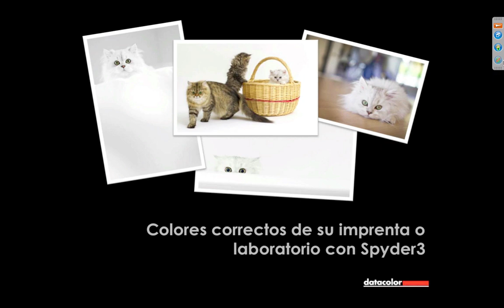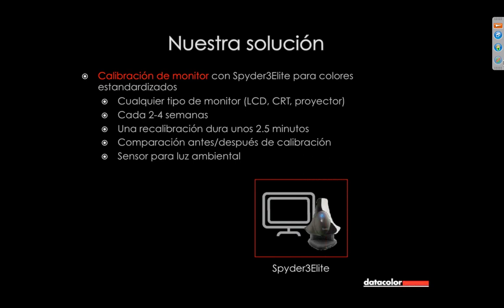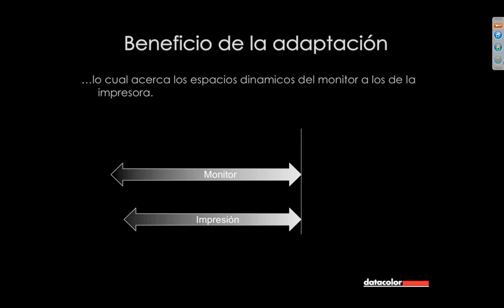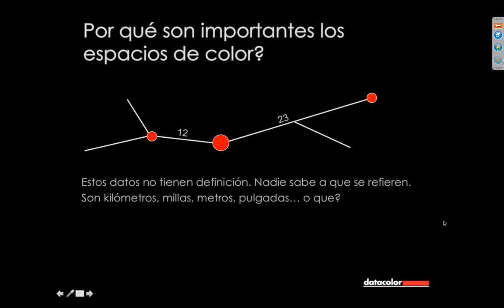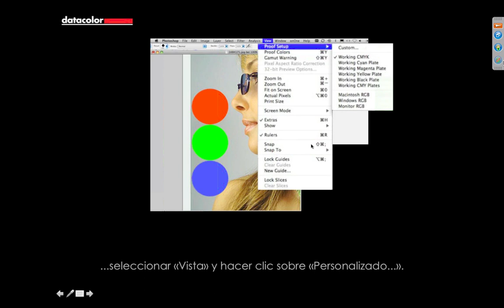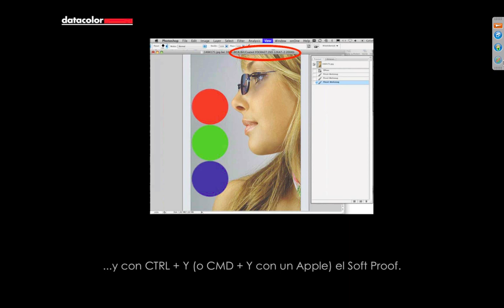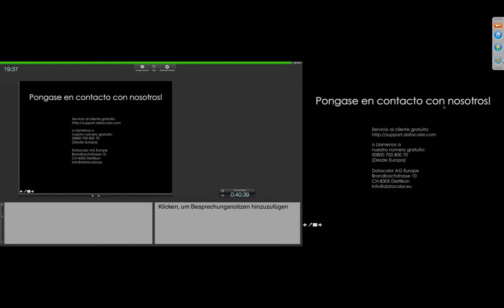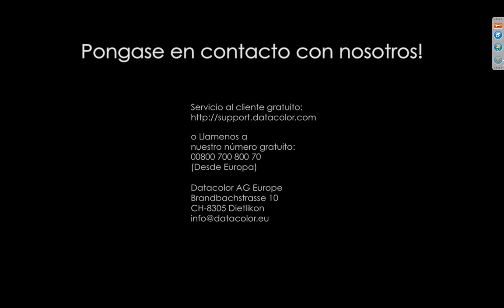Obtenga colores correctos de su imprenta o laboratorio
- Como puedo controlar los colores de mi imprenta o laboratorio de modo seguro? - Como puedo optimizar los colores de impresión de la mejor manera?

Enseñamos a obtener colores increibles y como usted lo espera de su imprenta o laboratorio.